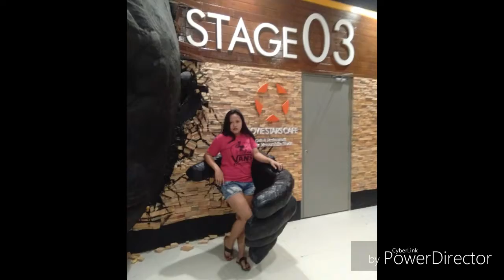At centris with pipapigs (jeralyn,ate wela)